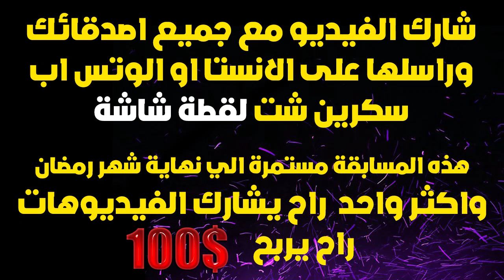ديانات الفنانين الاتراك - جديد 2020